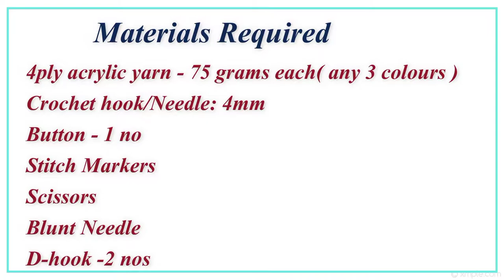Crochet sling bag in tamil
crochetbag crochet crochetpatterns crochetbagtutorial easycrochetbag howtocrochet beginner easycrochetslingbag howtocrochetbagforbeginners crochetbagtutorial crochettutorial freecrochetpattern crochetbagpatterns crochetbagforbeginners diycrochet free crochetbagpattern#freecrochetpatternforbeginners#freecrochetbagpattern#crochebagpattern

HAPPY CROCHETING!